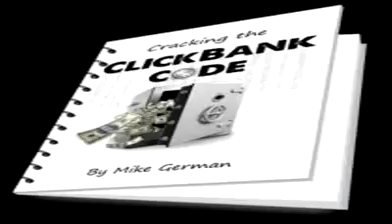Cash Renegade - internet marketing information